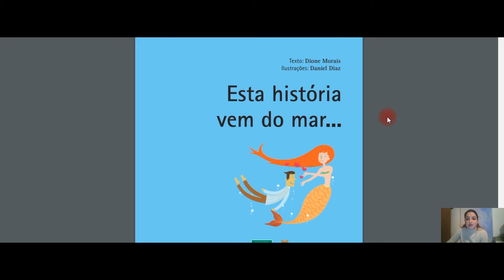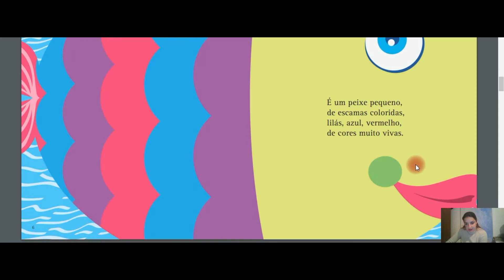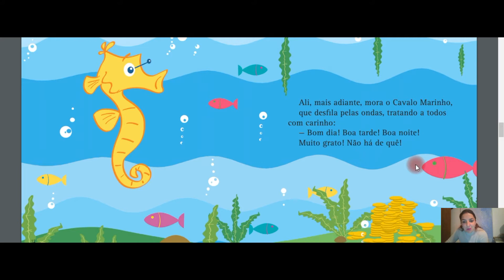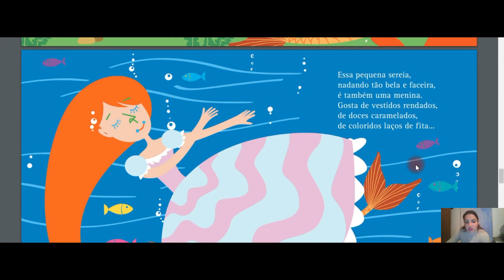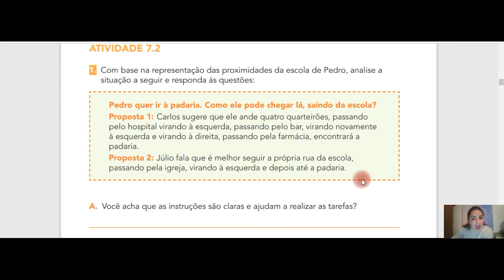MAT AULA 2 SEMANA 7